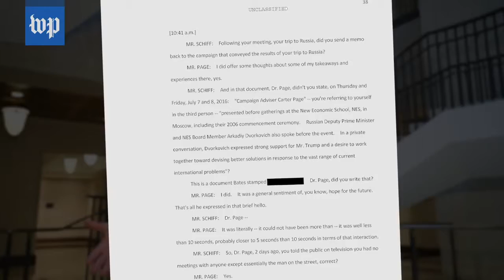What is Carter Page Doing? Compilation of Carter Page digging his own grave on live TV.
MR. SCHIFF: Did you ever express support for the idea of lifting U.S. sanctions on
Russia with Mr. Baranov?
MR. PAGE: Not -- not directly. Not directly.